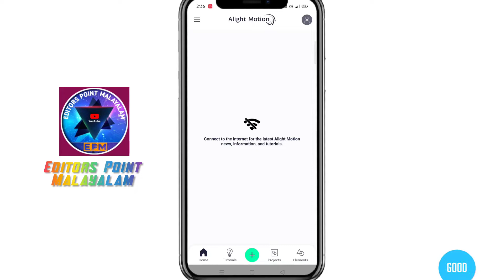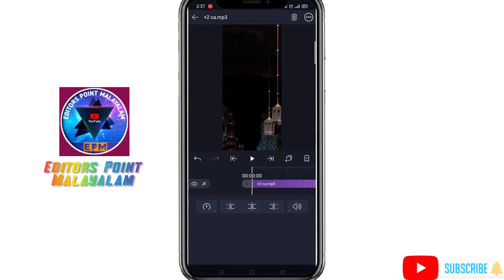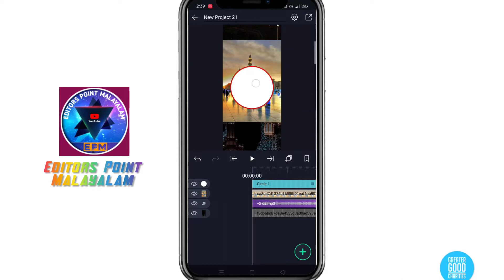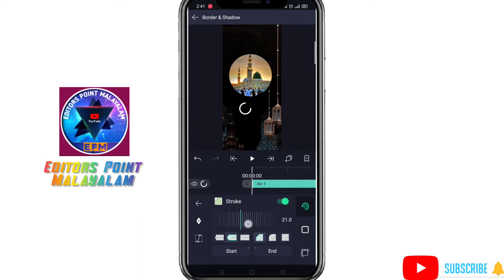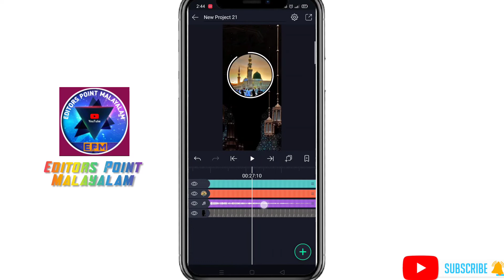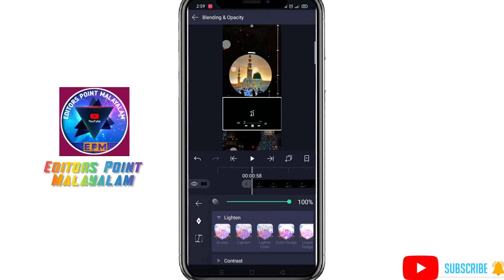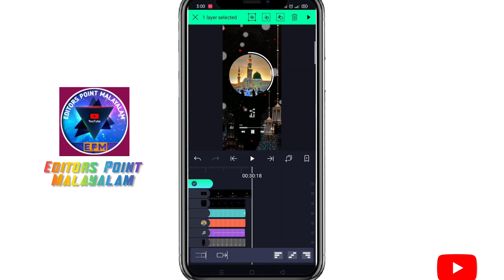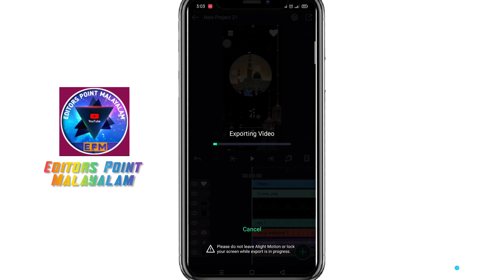Islamic Status Video Making l Alight Motion Editing Malayalam Tutorial Editors Point Malayalam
THANKS VISIT AGAIN 💞